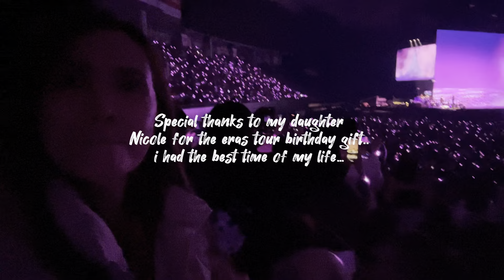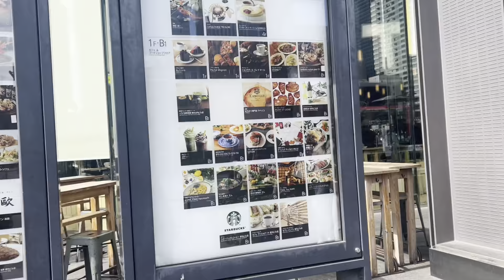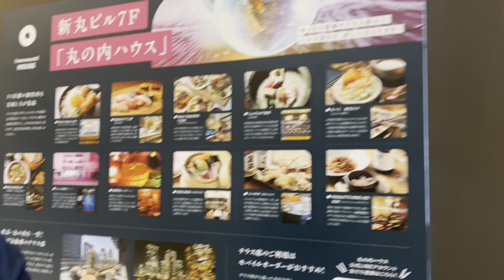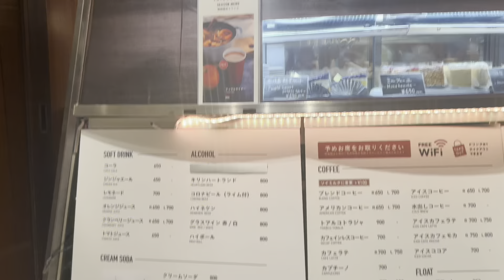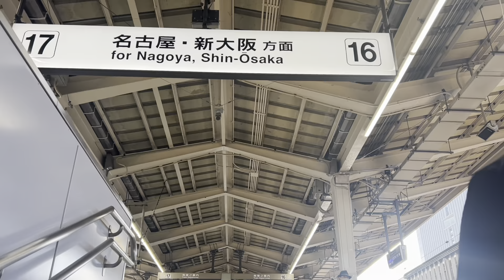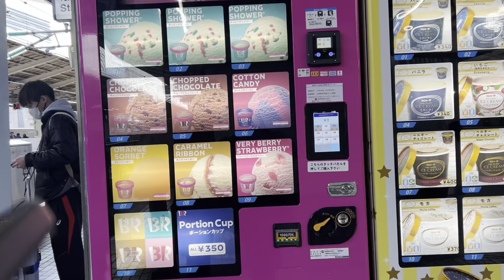Eras Tour in Tokyo Dome February 10.2024 |Vlog #66